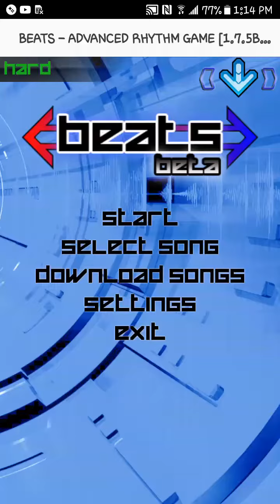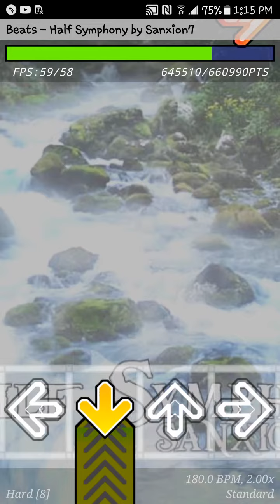BEATS - HALF SYMPHONY GAME